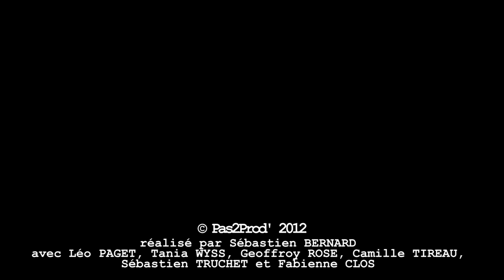Travelling Amoureux - Trailer #01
Trailer du court-métrage réalisé par le groupe Pas2Prod' : "Travelling Amoureux".
Avec : Léo Paget, Tania Wyss, Geoffroy Rose, Camille Tireau, Sébastien Truchet et Fabienne Clos.
D'après une idée originale de Sébastien Bernard.
Chef-opérateur / Cadreur : Pierre Munier ; Son : Léna L'Eglise.
Sortie indéfinie.

© Pas2Prod' 2012